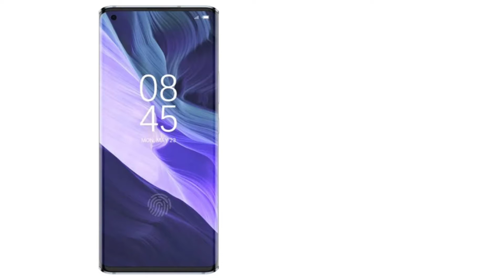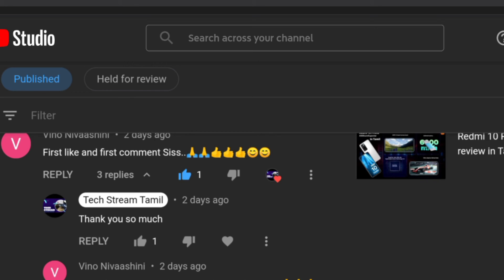Infinix 0 X smartphone specs and launch update in tamil